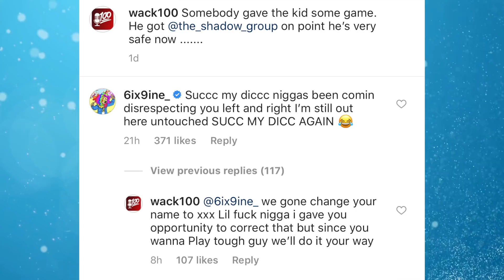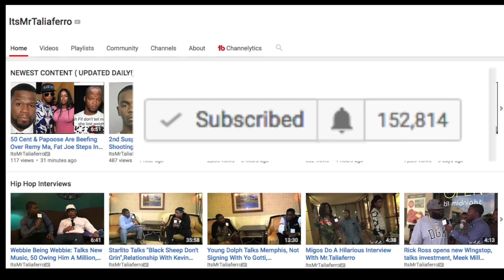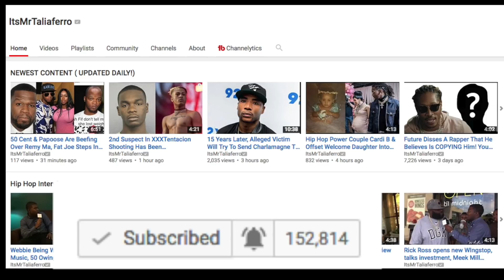WACK100 Disses Tekashi 69 For Having Security,69 Responds, Wack Says He'll End Him Like XXXTentacion